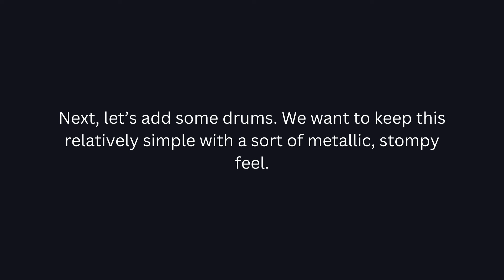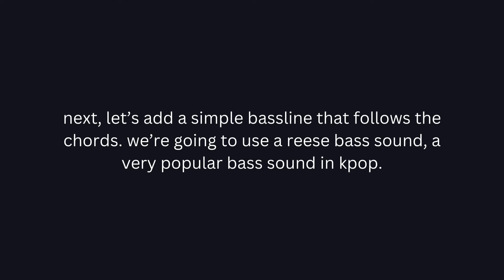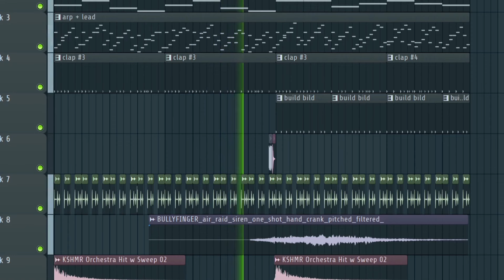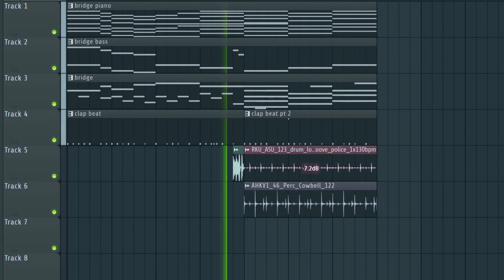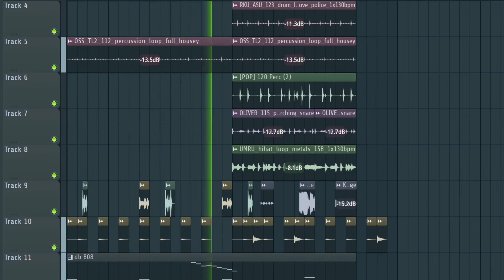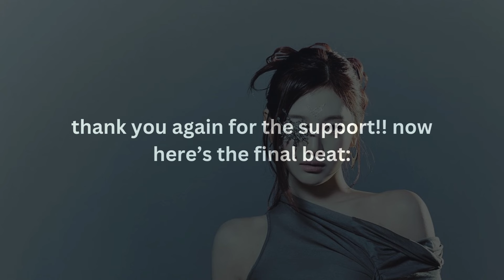How I Made aespa's Next Comeback...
hey!!! welcome to the third video of my new breakdown series!! in this video, i walk you through how i made an aespa beat inspired by their previous comebacks. i hope you enjoy, i put a lot of work into this one!!

This beat is inspired by all of aespa's releases in general. It features some cool bass, cinematic prechorus, a hiphop-ish dance break, and a full chorus that is reminiscent of K/DA and MAVE:. I hope you enjoy!

- this beat is only free for PERSONAL USE, meaning you can not post it anywhere, even for nonprofit, without buying.

timestamps:
0:00 - intro
0:30 - STEP ONE: verse
1:15 - STEP TWO: prechorus
2:15 - STEP THREE: chorus
3:00 - STEP FOUR: bridge
3:49 - STEP FIVE: dance break
4:35 - recap
5:05 - final beat!!!